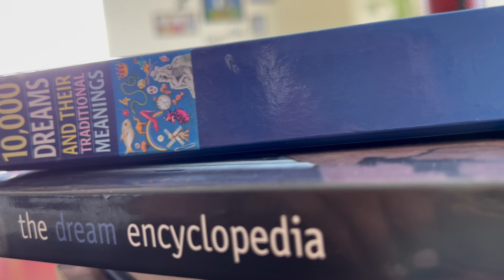Sapne me safed gaay dekhna | सपने में सफेद गाय देखना | white cow in dream | HindiGranth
सपने में सफेद गाय को देखना |  Sapne me safed gaay dekhna | White cow in dream | HindiHranth

जब हम सपने में सफेद गाय देखते हैं तो यह हमारे जीवन में सकारात्मक बदलाव लाने वाला संकेत होता है। सफेद गाय को हमेशा से ही शुभ देवी का रूप माना जाता है जो आपको खुशियों और समृद्धि से भर देती है।
सफेद गाय को देखना हमारे जीवन में सफलता लाने का संकेत भी हो सकता है। इससे हमें यह संदेश मिलता है कि हमें अपनी मेहनत करनी चाहिए और हमारे परिश्रम का फल हमेशा सुनिश्चित होता है।
इस सपने से हमें यह संकेत मिलता है की हमारे जीवन के आने वाले समय में हमे यश की प्राप्ति होगी । अगर किसी भी मनुष्य ने सपने में सफ़ेद गाय को देखा है और सपने में सफ़ेद गाय को देखने के बाद अगर वह मनुष्य चाँदी और  चीनी का व्यापार करता है तो उससे इन व्यापार को करने से काफी लाभ प्राप्त करने की सम्भावना होती है |  हो सकता हैं, आपको नए अवसर मिले और आप अपने बिज़नेस को और भी बढ़ा पाए |

इसके अलावा इसके साथ ही कोई मनुष्य लाल रंग की गाय को देकता है तो उससे लाल रंग की वस्तुओ का व्यपार जैसे की लाल फलो का, लाल मिर्ची का, गुलाब के फूल का ऐसे कई प्रकार के व्यापार कर सकते है |
जो व्यक्ति सपने में नीले रंग की गाय को देखता है तो अगर वह व्यक्ति अपने घर से दूर कहि अन्य स्थान पर प्रवास कर रहा होता है तो वह शीघ्र ही अपने स्वयं के घर लोट आता है|

 अगर कोई व्यक्ति सपने में यह देखता है की गाय उसे अपने सींगो से मार रही हैं और वह यदि सपने में गाय के खुर को भी देखता हैं  तो वह सपना उस व्यक्ति के लिए शुभ सपना होता है | सपने में आप देखते है की आप कहि पे जा रहे होते है और बिच रास्ते में आपको अगर गाय मिलती है तो वह आपके लिए शुभ माना जाता है | इस सपने को देखने से ये माना जाता है की आप को भविष्य में भूमि प्राप्त हो सकती हैं | तो अगर आप किसी ज़मीन में इन्वेस्ट करने का सोच रहे हैं तो ये एक अच्छा संकेत हो सकता हैं | या अगर आपकी ज़मीन कही अटकी हुई है तो उसके मिलने के भी चान्सेस बढ़ जायेंगे |

अब अगर आप सपने में देखते है की आप गाय की सवारी कर रहे होते है तो इसका मतलब होता है की आप आपकी नौकरी या व्यापार में उच्च पद प्राप्त करेंगे |  हो सकता हैं  आपका प्रमोशन हो जाये या आपको किसी अच्छी जॉब का ऑफर आ जाये | अगर बिज़नेस में हैं तो हो सकता हैं कोई नया क्लाइंट आ जाये |